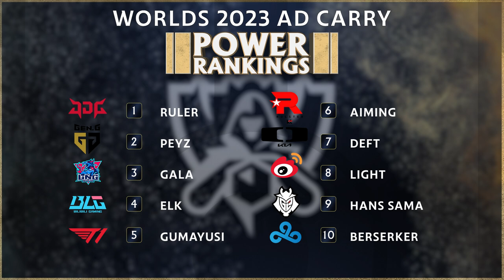Worlds2023 Player Rankings: AD Carry and Support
The highest ranking player in the West arrives in our ADC and support rankings for Worlds2023